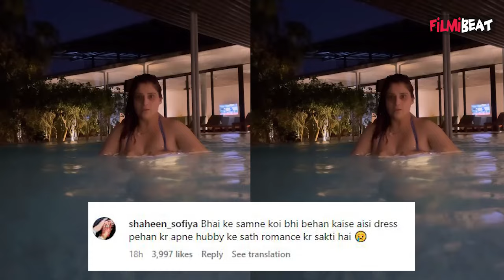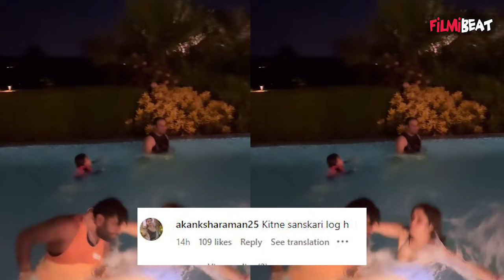Arti Singh भाई Krushna Abhishek के सामने ही पति के साथ हुई Bold, भड़के Fans ने कहा...। Filmibeat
Arti Singh and her husband Dipak Chauhan were spotted having pool time as they celebrated brother Krushna Abhishek’s birthday. Well, the video of their swimming pool has gone viral and is receiving mixed comments. Arti Singh is getting trolled for wearing a swimsuit. Many fans have also come out in her favour and support. Watch video to know more...